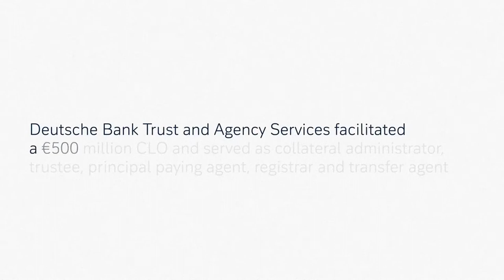Structured finance case study by Deutsche Bank Trust and Agency Services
Watch the video to find out how Deutsche Bank Trust and Agency Services supported a collateralised loan obligation manager and a residential mortgage backed securitisation.